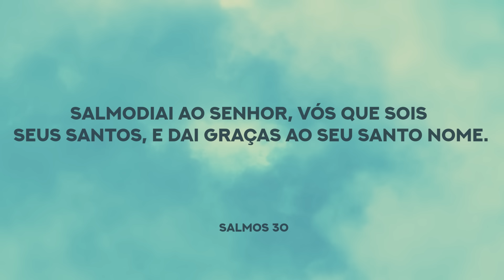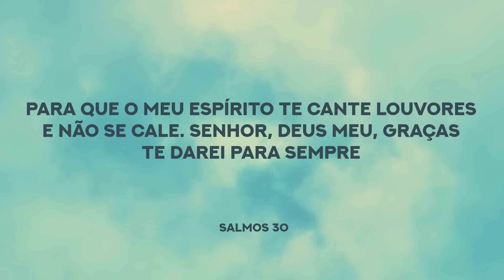ORAÇÃO DA MANHÃ - O choro pode durar uma noite, mas a alegria vem de manhã - Lamartine Posella